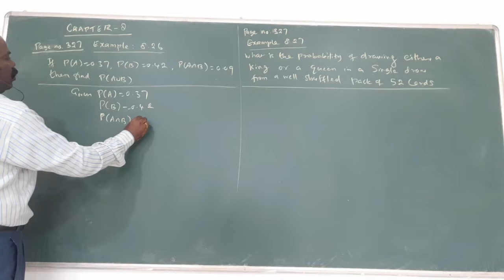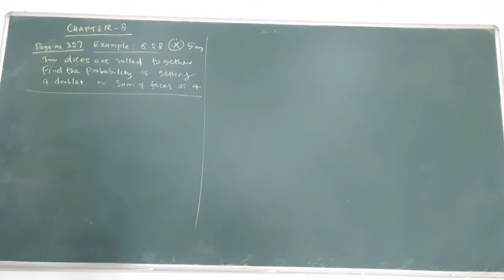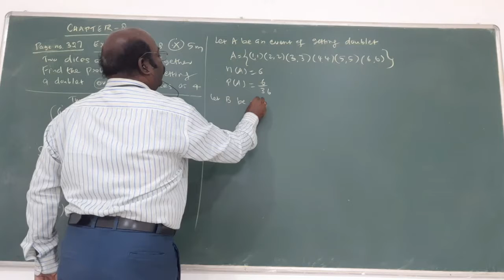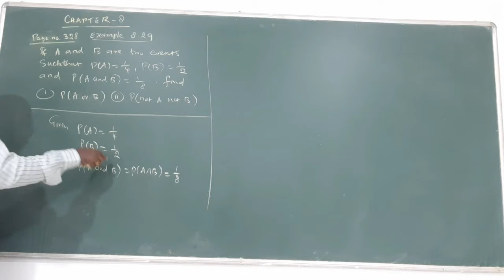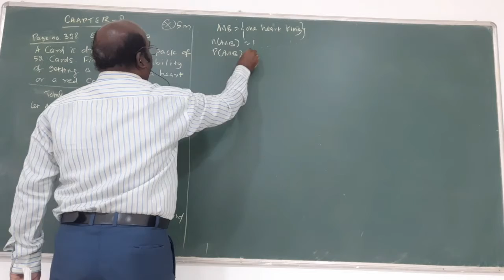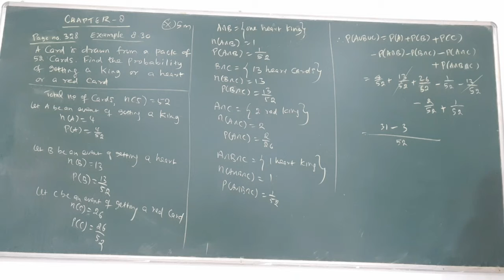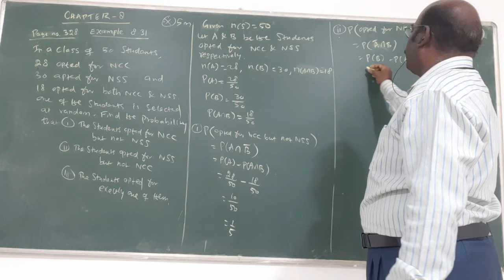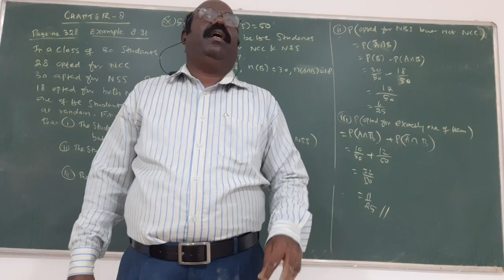STD X MATHS. CHAPTER.8. STATISTICS AND PROBABILITY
Eg.8.26 to 8.31